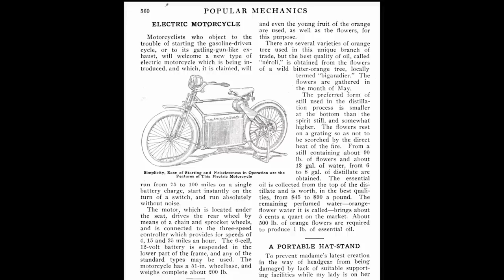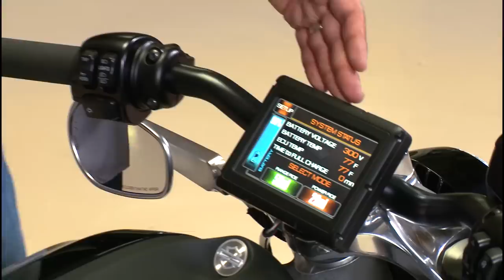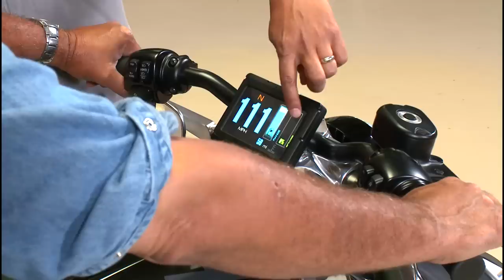Harley-Davidson Project LiveWire - Jay Leno's Garage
Harley is inviting you to ride their first electric-engined motorcycle and tell them what you think.